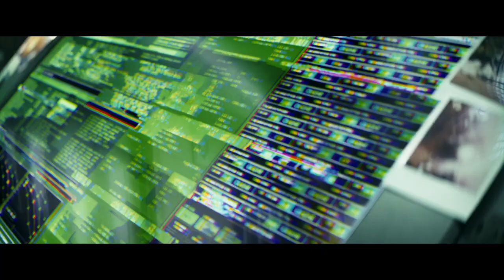Godzilla x Kong The New Empire Official Trailer 2. . In English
This latest entry in the Monsterverse franchise follows up the explosive showdown of Godzilla vs. Kong with an all-new cinematic adventure, pitting the almighty Kong and the fearsome Godzilla against a colossal undiscovered threat hidden within our world, challenging their very existence -- and our own.